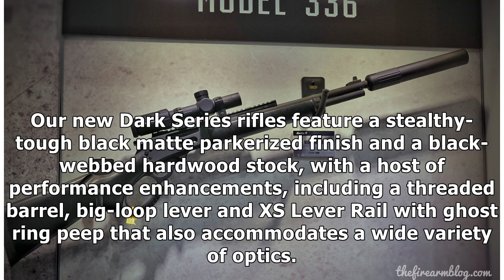[NRA 2019] LEVER UP – Marlin Model 336 Dark And Model 1895 Dark